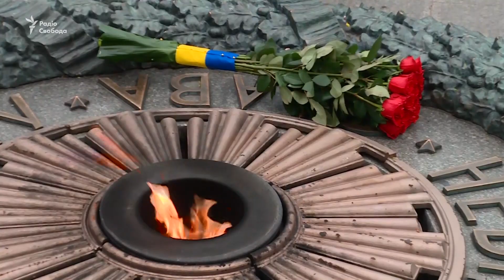Петро Порошенко і перші особи держави поклали квіти до Меморіалу Вічної cлави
Президент України Петро Порошенко, прем’єр-міністр України Володимир Гройсман, лідери духовенства і ветерани поклали квіти до Меморіалу у Парку Вічної слави